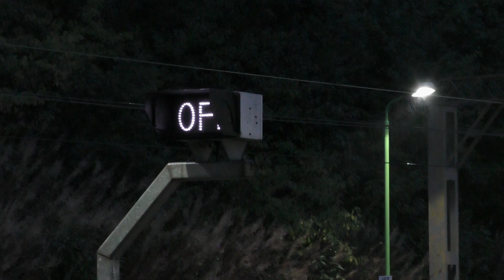34046 'Braunton' | WCML Bulleid! Steam Dreams 'The Lakes Express' - 27th & 30th September 2022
Tuesday 27th to Friday 30th September would see the running of the Steam Dreams Railway Company's 'Lakes Express' multi day holiday trip, operated by Locomotive Services Limited. Day One would see a run from London Victoria to Oxenholme via the WCML to Crewe, then over the Settle and Carlisle (avoiding Carlisle itself) and back down the WCML dropping passengers in Oxenholme. Day's Two and Three were free for passengers to explore the Lake District before Day Four would see a return tour running from Carnforth to London Victoria via Chester (for a short break) then back down the WCML.

For Day One the trip was to be hauled by WC no.34046 'Braunton' from London Victoria to Crewe before Britannia no.70000 'Britannia' would take over for the run over the Settle and Carlisle and back down the WCML. For Day Four the tour would be diesel hauled from Carnforth to Chester before 'Braunton' would take over for the run back down the WCML to London Victoria.

For us the timings of the tour meant only a single location was possible on both legs so we went for our closest WCML station Apsley. First on the Tuesday morning two cameras see 'Braunton' powering through the station heading north. Three days later two cameras again capture Braunton this time at speed heading south through the station on the final leg towards London Victoria. As always thanks to everyone invloved in running the tour!

Photos...